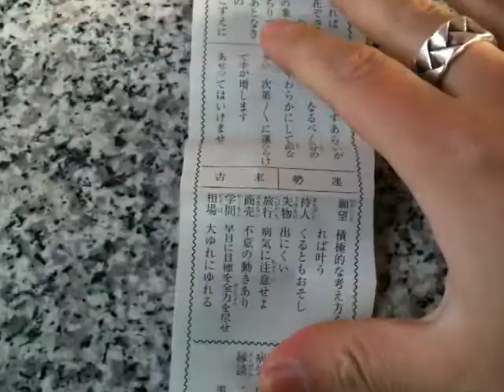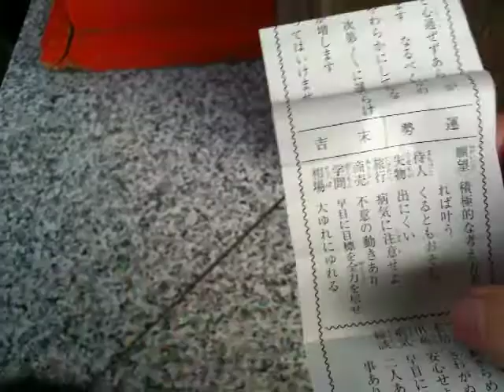屋島 その3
香川県の屋島に行ったときの映像です